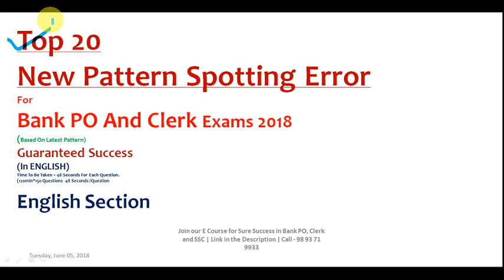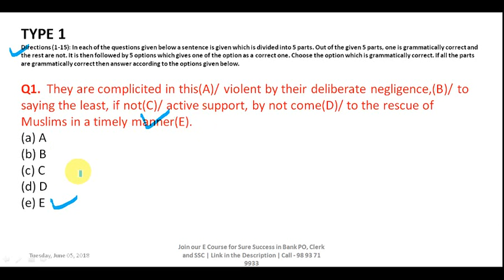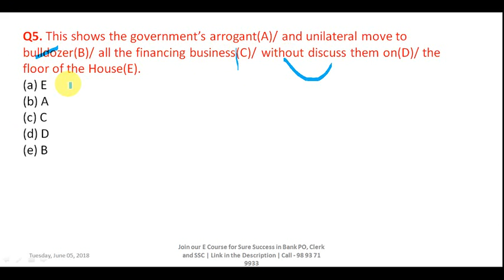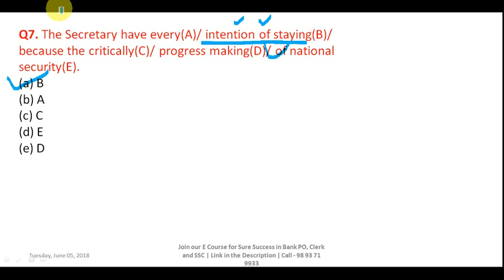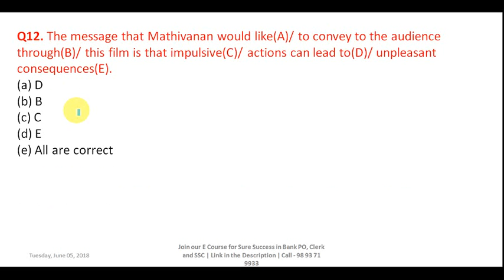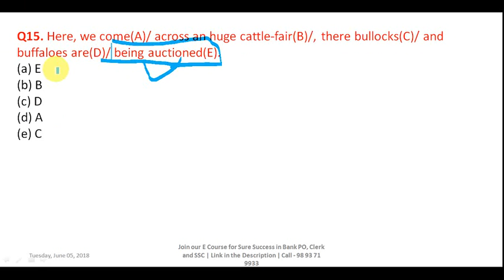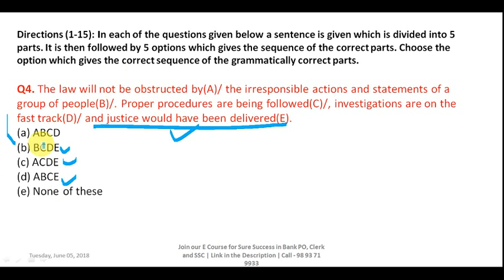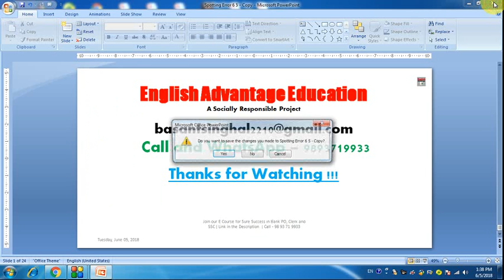(in English) New Pattern English Questions for SBI CLERK and SBI PO 2018 | By Basant Singhal sir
Dear Aspirants!!
New Pattern English Questions for SBI CLERK and SBI PO 2018 |  in English By Basant Singhal sir